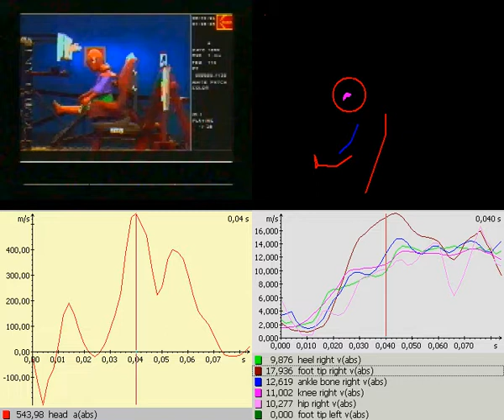Crash Test - Crash Analysis of impact on a child dummy - with Simi Motion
This is a short clip showing the analysis of a car crash and the impact on a child dummy using Simi Motion software.